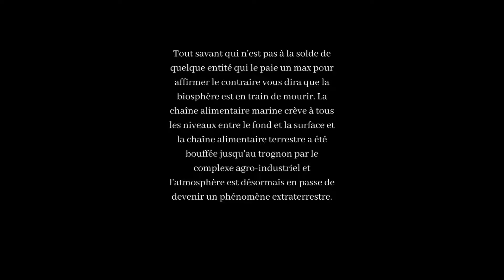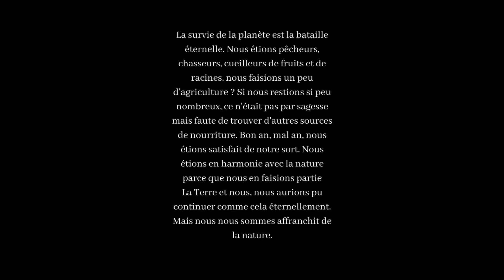00 Chroniques de l'Anthropocène par les Enfants de Gaïa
Petite réflexion sur la destruction programmée de notre planète et l'avènement de l'Anthropocène